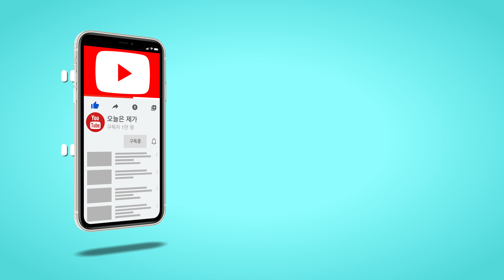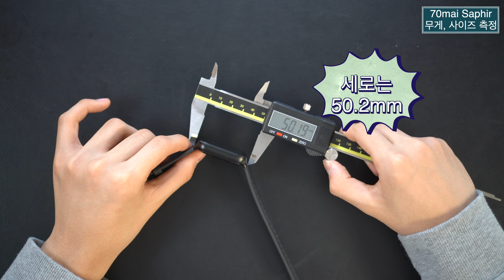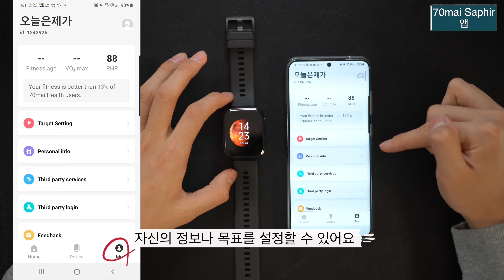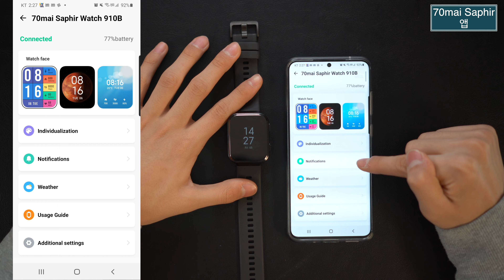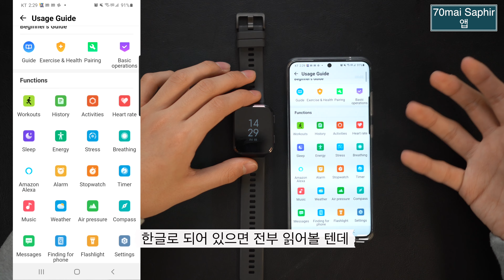역대급 비쥬얼 스마트워치 70mai 사피르 샤오미 워치 끝판왕!!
70mai 사피르 스마트워치를 언박싱 후에 리뷰해 보았습니다.
샤오미 워치 중에서 가장 높은 완성도 인것 같습니다
같은 가격대에중에서 마감도 가장 훌륭 합니다

현재 이제품을 드리는 구독자 만명 이벤트를 진행중입니다
아래 영상을 참고해주세요

00:00 워치 소개
00:26 언박스
01:09 외관 소개
01:55 착용 모습
02:14 외관 측정
02:38 스펙 설명
03:17 앱 설명
05:05 워치 기능
09:06 메시지 수신
09:28 마무리

메인 카메라 A7M3
렌즈 Sigma A 35mm F1.4 DG HSM

서브 카메라 A6400 * 2
렌즈
소니 알파 E 35mm F1.8 OSS
소니 알파 E 10-18mm F4 ED OSS
소니 SEL24F18Z E 24mm F1.8 ZA

고프로 히어로 8 *2

삼각대  Fx-v284

마이크
소니 ICD-TX650
RODE Video Micro
데이티 V-Mic D3

IT기기를 사랑하는 오늘은 제가 채널 입니다
유용한 정보를 드릴수 있도록 노력하겠습니다

ES_Sunspray - Ran the Man